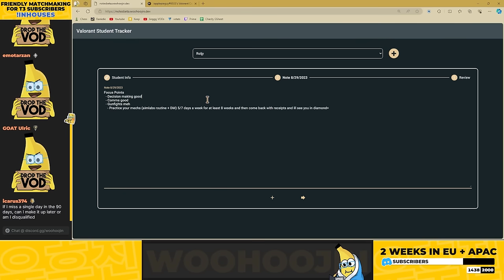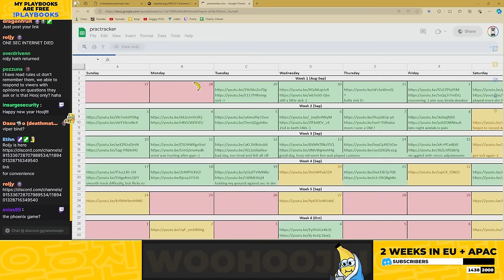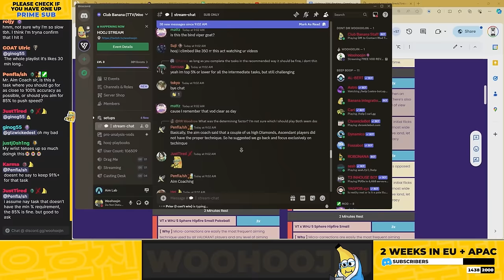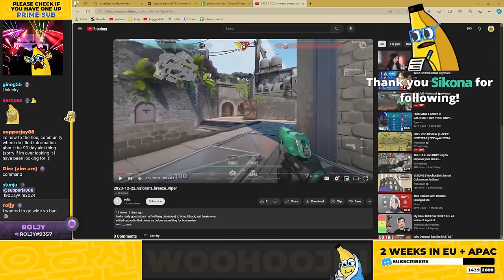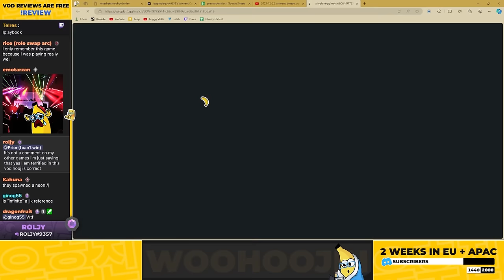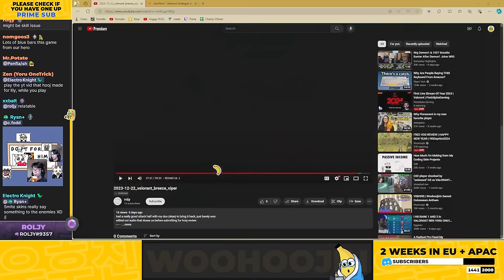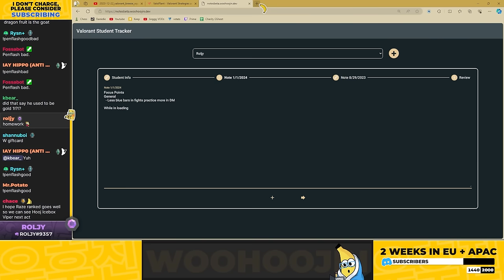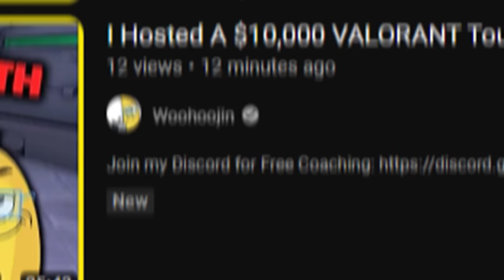I gave him one note. He hit Diamond.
CHAPTERS:
0:00 INTRO
1:18 AIM LABS REVIEW
3:39 VIPER BREEZE DIAMOND 1 VOD REVIEW
32:41 NOTES
35:23 ICEBOX TECH